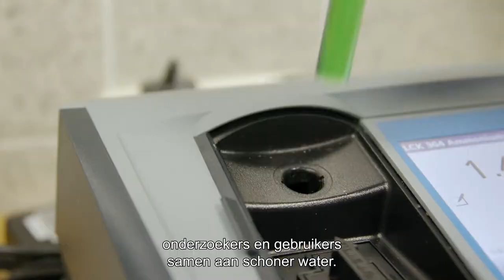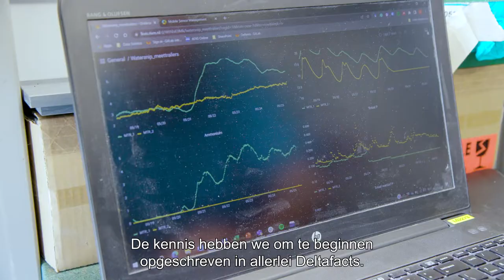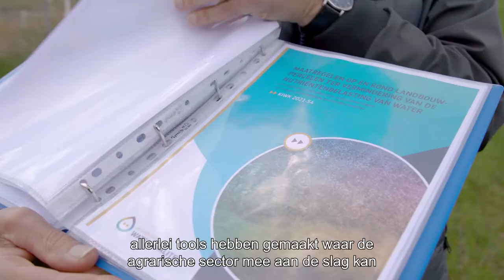Waterkwaliteit | Kennisimpuls Waterkwaliteit, Nutriënten (ondertiteld) | 2022